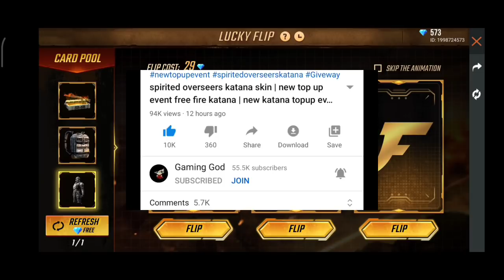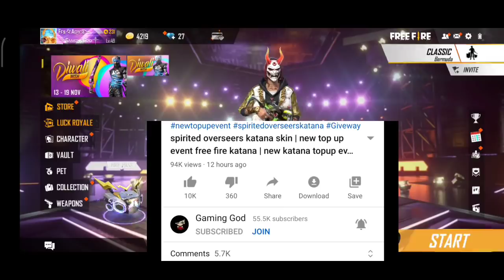new lucky flip event free fire